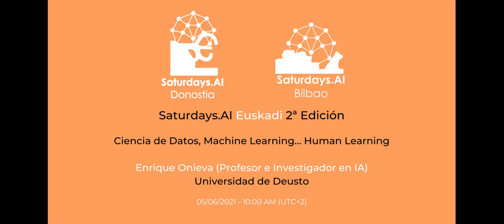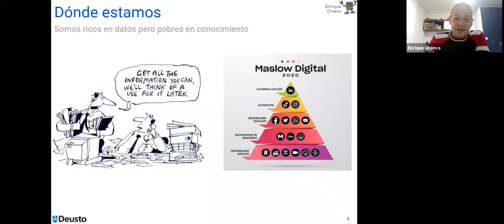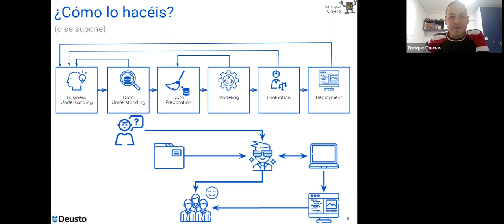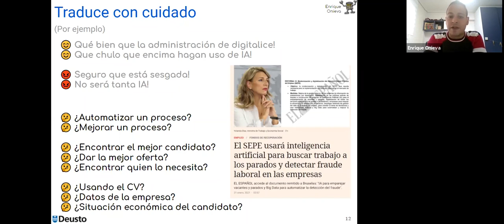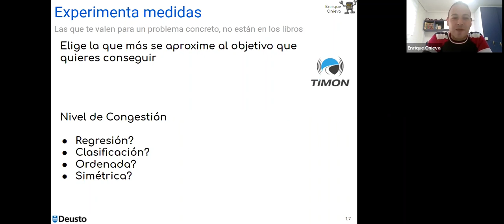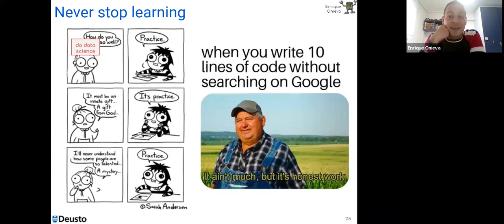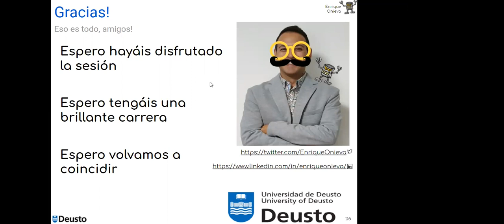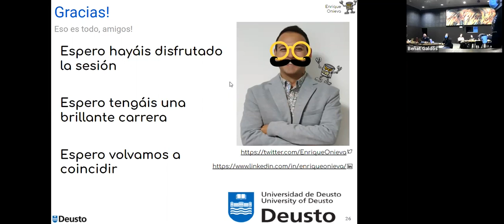Enrique Onieva | Ciencia de Datos, Machine Learning... Human Learning | AI Saturdays Talks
NOTA: Este es un repost en el canal de Galde del vídeo original de Saturdays AI. En caso de querer verlo en la fuente original, aquí tienes el enlace

👨‍💻👩‍💻🦾 Enrique Onieva, Profesor e Investigador en IA (Universidad de Deusto): Ciencia de Datos, Machine Learning... Human Learning - AI Saturdays Euskadi 2ª Edición

📅 Sábado 5 de Junio 2021, 11:30 AM hora Madrid (GMT+1)

🧠 Una conversación con Enrique Onieva acerca de los aprendizajes recopilados al trabajar en múltiples proyectos de IA.

Aunque esté de moda hablar de IA y todos nos queramos introducir rápidamente en ella, es una buena idea escuchar a expertos en este ámbito y tratar de aprender de experiencias previas, de tal manera que podamos minimizar errores de principiante.

Partiendo de este contexto nos habla Enrique Onieva, Profesor e Investigador en IA en la Universidad de Deusto, así como Mentor colaborador de AI Saturdays Euskadi, para acercarnos su experiencia y una serie de aprendizajes y consideraciones que ha visto al trabajar en muchos proyectos, desde la perspectiva del investigador.

🔴 Aprende más sobre: 🔴

¿Quieres saber más sobre Saturdays AI?

🙋 Saturdays AI es una comunidad sin ánimo de lucro cuya misión es hacer la Inteligencia Artificial accesible a cualquiera mediante la educación y la creación de proyectos de impacto social.

🌍 Estamos presentes en más de 30 ciudades en el mundo empoderando a personas diversas a aprender sobre IA más allá de la educación convencional mientras diseñan productos.

🔴 Conócenos en los siguientes enlaces: 🔴

🔴 Equipo Organizador de Saturdays AI en Euskadi: 🔴